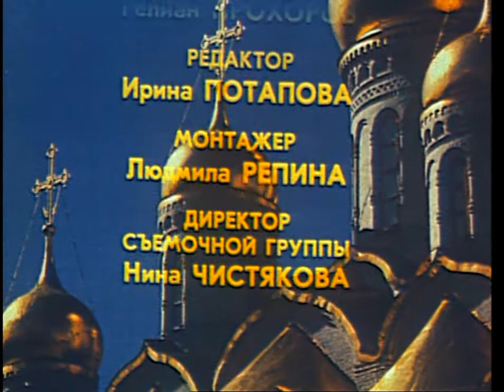Леннаучфильм. День поминовения. (1988)